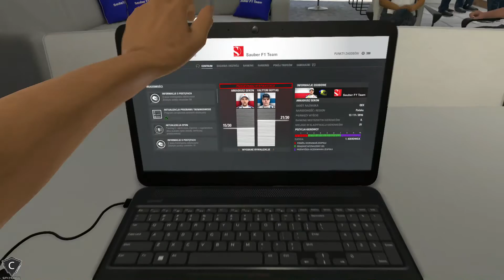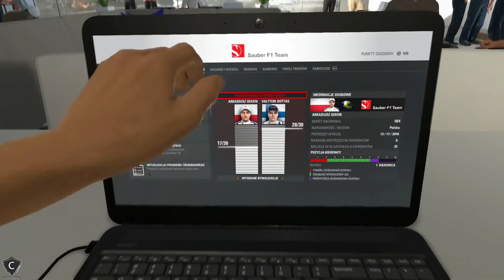F1 2016 KARIERA | Grand Prix Monako | Sauber F1 Team (#7) [PS4]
▶F1 2016 to symulator wyścigów Formuły 1, który stworzony został przez studio Codemasters. Produkcja opiera się na silniku graficznym wykorzystanym w wersji 2015 i oferuje pełnoprawny tryb kariery, a także różnego rodzaju nowości w modelu rozgrywki.